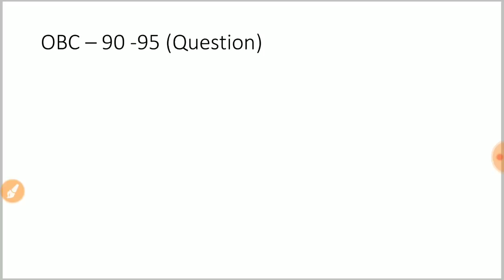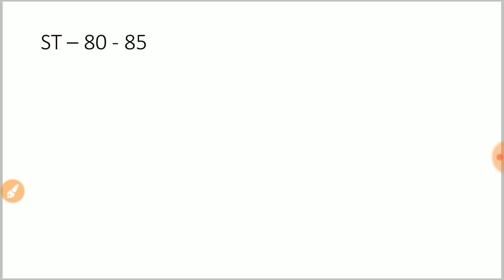UPSI 9500 पदों के बाद Cutoff क्या होगी | पदों की संख्या बढ़ने के बाद Cutoff पर असर क्या होगा